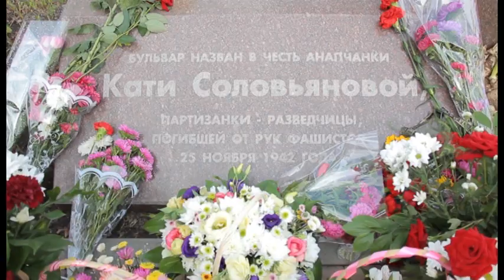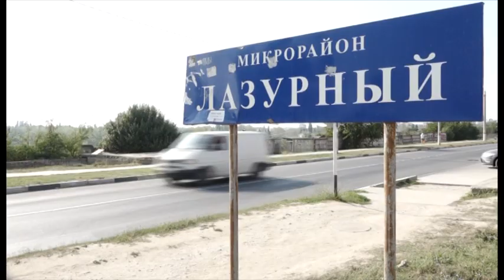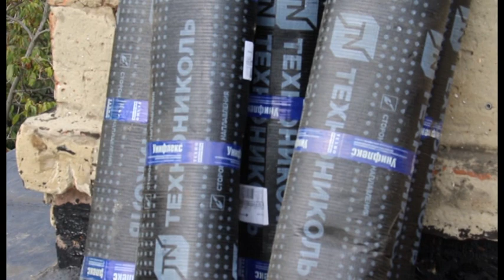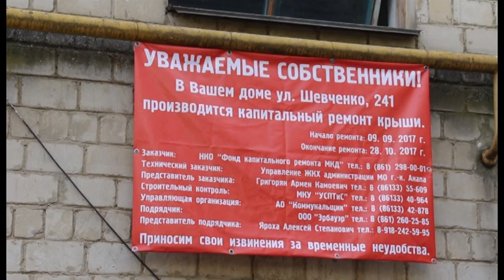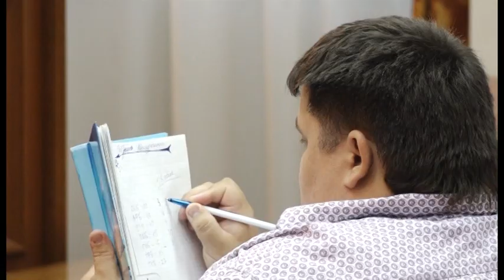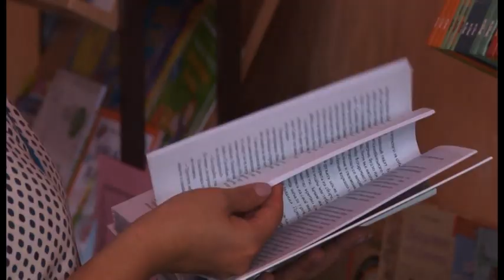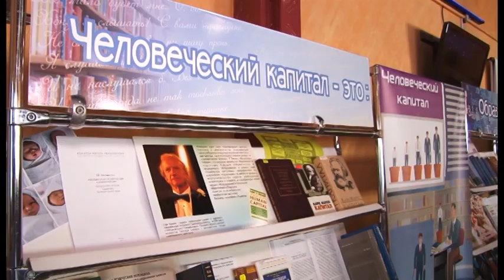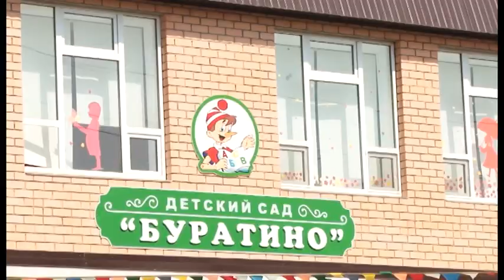Новости "Анапа Регион" от 20 сентября 2017 года